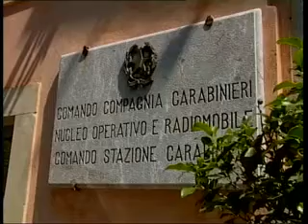TG 07/11/2014 3